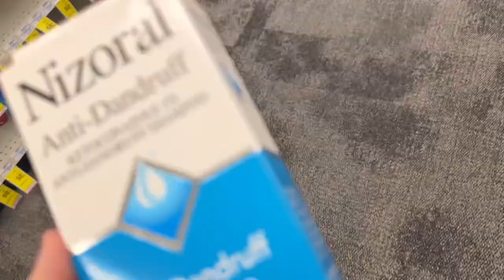My first youtube video ever ! 🫠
✨ Hello everyone !! Welcome to my life lol

🤍 This is my first video ever so don't mind my whispering , I am shooketh lmao I hope you guys grabbed your coffee and enjoyed the video !!!

🎀 FAQ:
Age- 22
Mommy to 1 babyboy ❤️